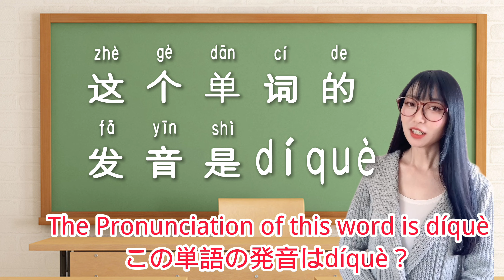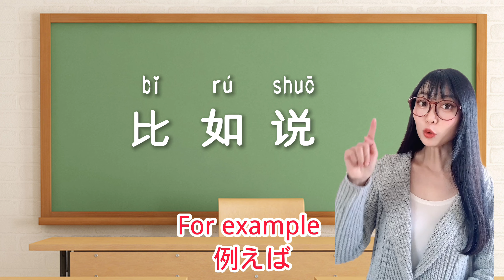【 HSK4 lesson154 目的】中国語「的」の発音は四つがあるよ❣ 4 WAYS TO SAY CHINESE 的!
Hello, everyone!

1分間中国語会話／1 minute Chinese conversation